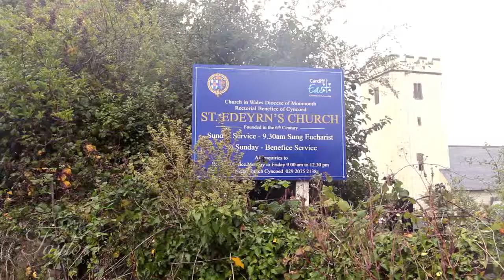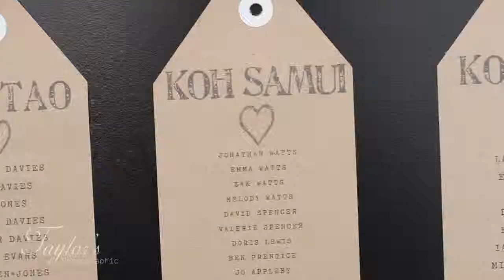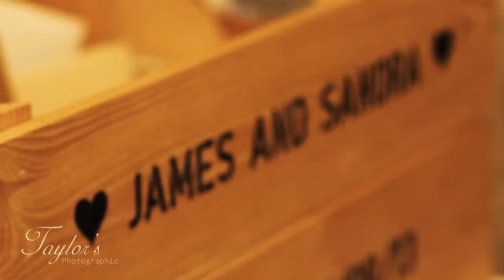Sandra & James - Taylor's Wedding Videography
This is the 'highlights' wedding video of Sandra and James.

The Music is thanks to:
Amaya Laucirica, and is titled "Long Time Gone (Terry Walker and the Hi Five)"